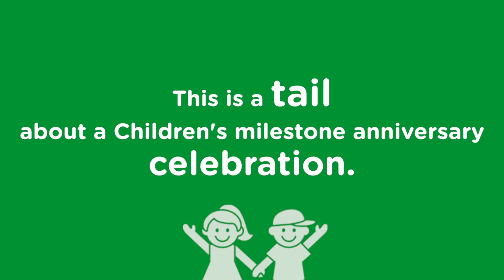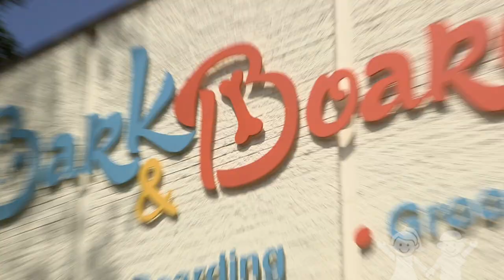Facility Dogs Get Spa Treatment for Service Awards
Each year, Children’s Healthcare of Atlanta sends employees celebrating 35 or more years of service to the spa for a day of pampering. This year, five of our facility dogs reached this very special milestone (5 human years x 7 dog years = 35 years). Watch these true top dogs at Children’s receive a totally PAW-some spa experience.